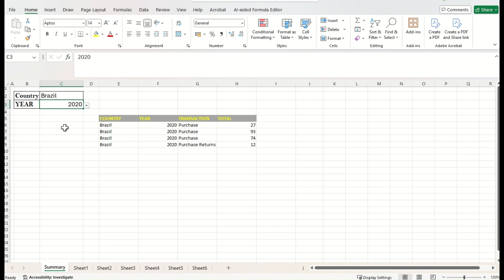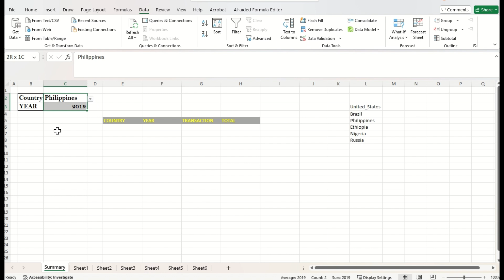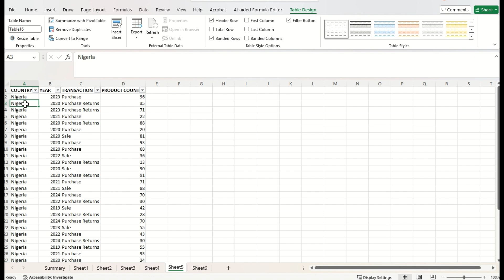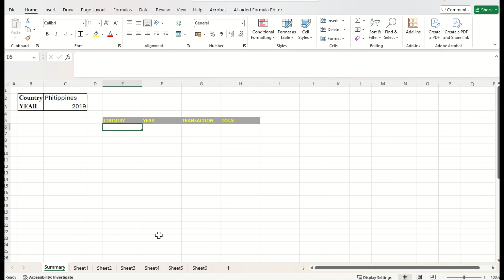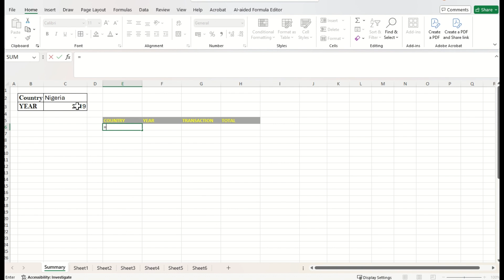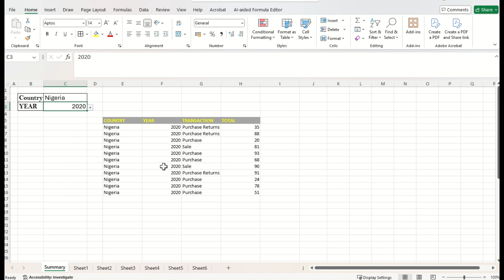Dynamic Data Filtering in Excel | Master FILTER & INDIRECT Functions Dynamic Filtering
Learn how to create interactive and dynamic reports in Excel with just a simple formula! In this tutorial, I’ll show you how to use the FILTER and INDIRECT functions to build a smart, user-friendly dashboard. By selecting elements like branch or day, the report will automatically populate the relevant data in seconds.

🟢 What You’ll Learn:
✔️ How to convert data into tables for dynamic reporting.
✔️ Using the FILTER function for conditional data extraction.
✔️ Mastering the INDIRECT function to dynamically reference tables.
✔️ Automating data selection with minimal effort.

🔗 Resources:
- Sample Excel file download.
- Step-by-step guide with timestamps for quick navigation.

This video is perfect for Excel enthusiasts, students, and professionals who want to automate their reporting processes and make their spreadsheets smarter.